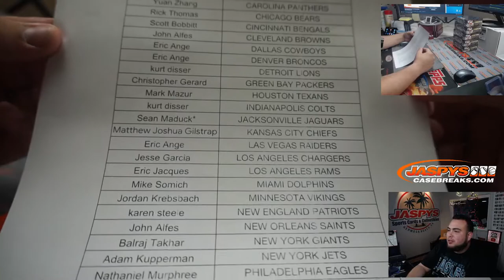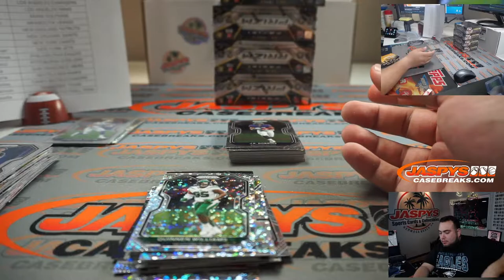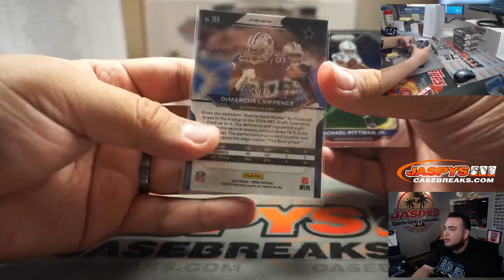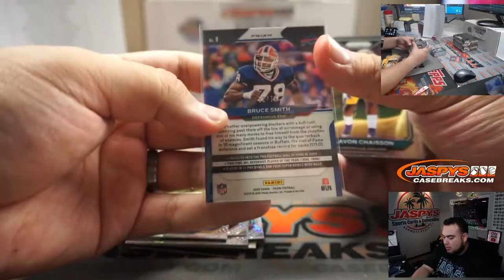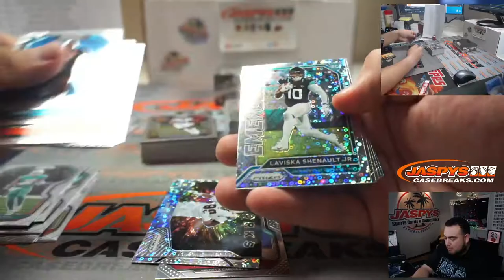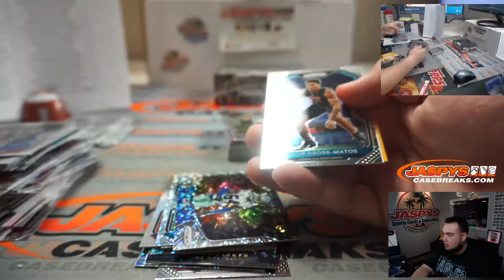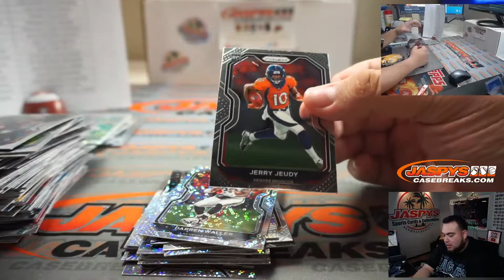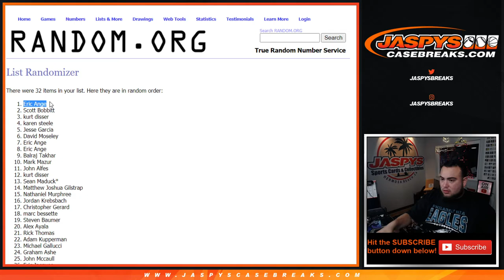M. 11/30 - 2020 PANINI PRIZM FOOTBALL NO HUDDLE 5-BOX BREAK #6 *PYT*